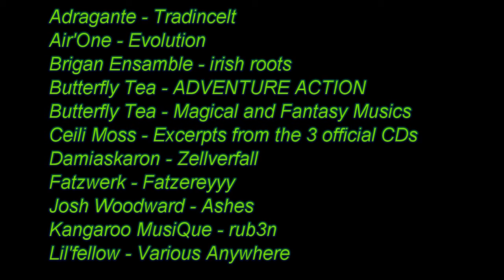#34 Let's Play Minecraft - Befarmung Teil 2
Raverhod! - Eure Meinung zählt.